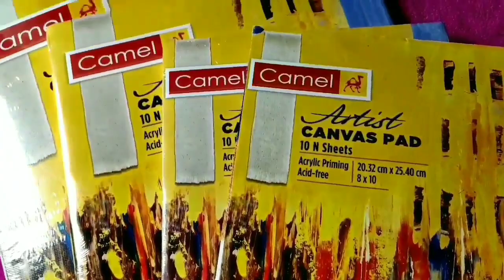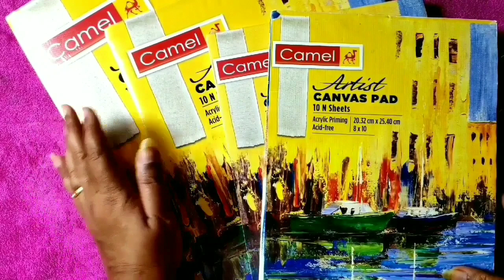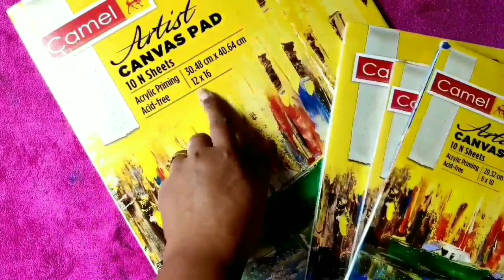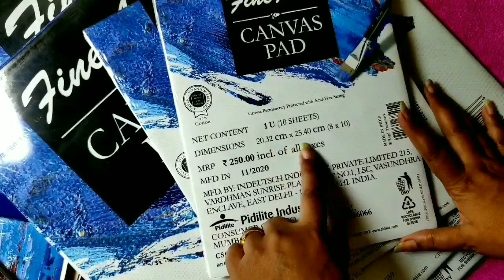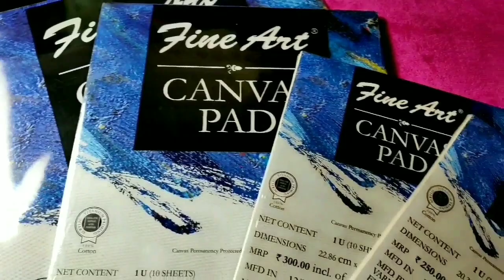What is Canvas Pads ...How to select ...Best and affordable surface for acrylic and oil painting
What is Canvas Pads ...How to select   ...Best and affordable surface for acrylic and oil painting @PoojaArtnCookingVlogs

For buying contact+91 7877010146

Hi...My Beautiful Art friends 🌷
If you love doing acrylic and oil paints...this exclusive video for you...in this I have explained...what is canvas pads and how to select for your painting work.
so hope you find it useful.

✔️Acrylic Paints
✔️Acrylic Paints
✔️Flower Shape Canvas
✔️Round Canvas

ArtistaPoojaHindi is about drawing and painting knowledge & tutorials in Hindi. A Complete Paint Art Channel in Hindi Let's be happy.. Let's be creative🎨🌸

All Materials useful for painting 🌷🖌️

🎨Wooden Table Easel
🎨Table Top Wooden Easel
🎨Standing Easel
🎨My Easel large
🎨DeskTop Table light weight Easel
🎨Metal Easel
Large easel with wheels
🖌️Round Canvas
🖌️Round Canvas Black
🖌️Wooden Painting Board
🖌️Oval Shape Canvas
🖌️Wooden Board with Easel
🖌️Painting Brush Set

Canvas board
🍁 round shaped Canvas board
🍁 Acrylic paints (bottle) set
🍁 Acrylic paints (tube) set
🍁 Acrylic paints artist grade
🍁 Brush set flat
🍁 Brush set with pallet knief
🍁 Round brush set
🍁 Easel /stand for painting
🍁 Table Easel for painting

Acrylic colors
Acrylic tube colors
Brushes set
Acrylic painting sheet \ paper
Canvas set

👉Tripod 1
👉Tripod 2
👉Hard drive
📱My Mobile
My Gimble

COPYRIGHT INFO

THANK YOU SO MUCH for understanding ...You are the reason i am creating ..thanks for your love n support
Love
Pooja💗